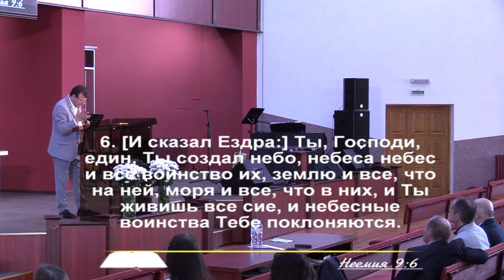Устроенное поклонение | Игорь Копейко | Христианские проповеди